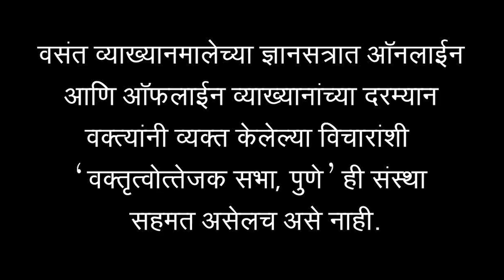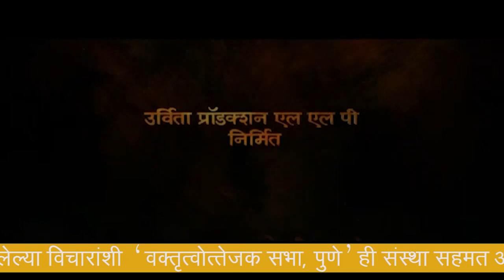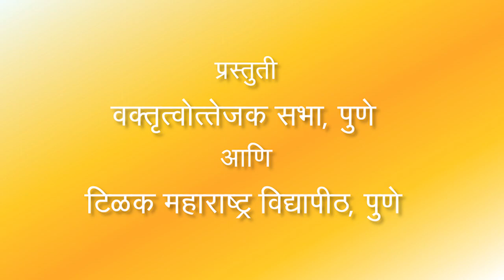वसंत व्याख्यानमाला २०२२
श्री. प्रवीण तरडे यांना ' चित्रपट निर्मिती आणि दिग्दर्शन ' या विषयावर बोलायला निमंत्रण दिले आहे.
व्याख्यानाच्या दरम्यान सादर झालेल्या दृश्य / श्राव्य  बाबींची जबाबदारी वक्ते म्हणून श्री. प्रवीण तरडे यांची  असून वसंत व्याख्यानमालेची यामध्ये कोणतीही जबाबदारी नाही .
श्री. प्रवीण तरडे यांच्या व्याख्यानाच्या दरम्यान उल्लेखित चित्रपटाशी वसंत व्याख्यानमालेचा व्यावसायिक हितसबंध नाही.